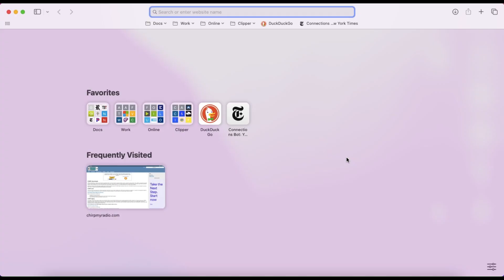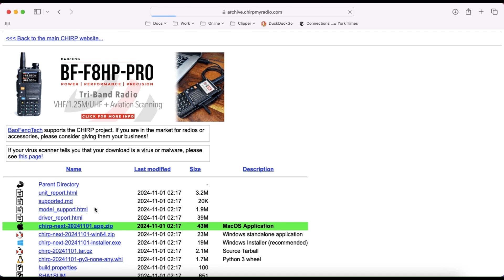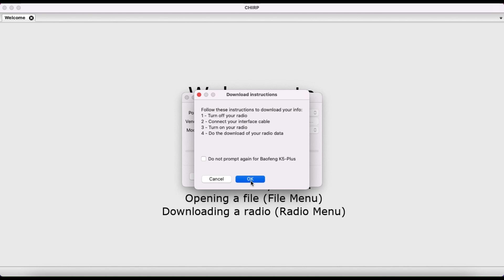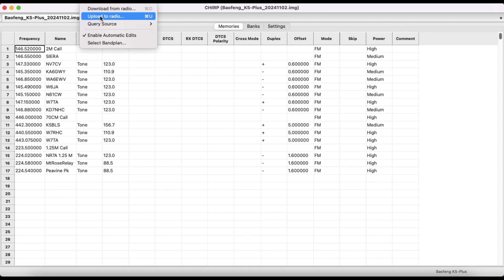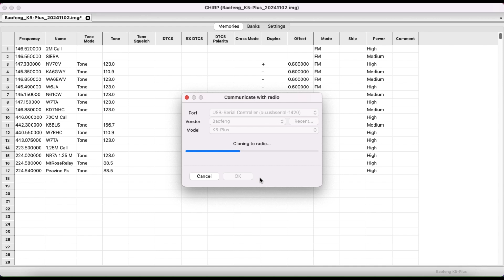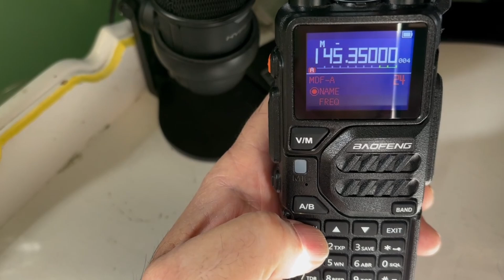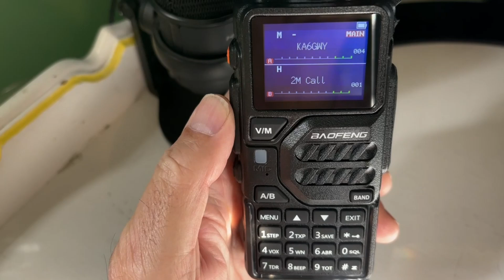Displaying Frequency Name on the K5-Plus Ham Radio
Using Chirp software and the menu function on the Baofeng K5-Plus, I will show you how to display the frequency name on the radio screen.